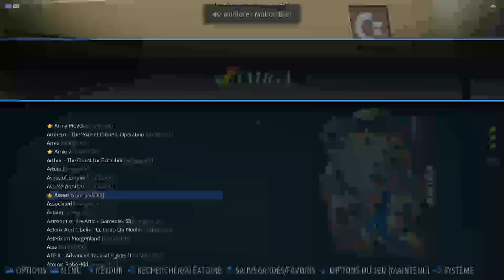Assassin Ultimate - 3 Lives Amiga Emulated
Assassin
Ultimate - 3 Lives
Amiga | Emulated